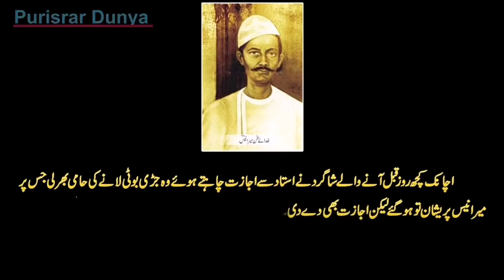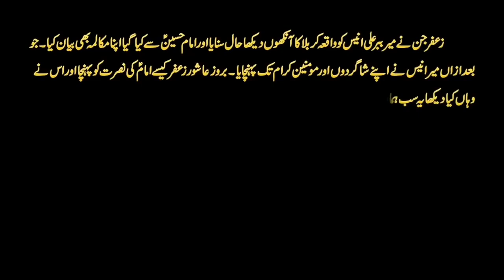Zafar e Jin And Mir Anees History Part 1 || Hum Hai Azadaar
*  TAGS. *

zafar e jin History
mir anees history
mir anees biography
zafar e jin biography
zafar e jin ki kahani
story of zafar e jin
zafar e jin in karbala
jafar e jin and mir anees
mir anees with zafar e jin
zafar e jinn
sabeel media
zafar e jin nauha
zafar e jin noha
mir anees noha
mir anees marsiya
nadeem sarwar
zafarejin
zafar e jin
Imam Hussain a.s
mir anees
zafar e jinn mir anees
zafarejinnmiranees
mir anees zafar
mir anees zafar e jinn
miranees zafar e jinn
miraneeszafarejinn
shia
waqiya
mir anees
shayar
marsiya
karbala
karbala mir anees
mir anees karbala
mir anees marsiya
mir anees waqiya
Mir Anees
Mir Anees Marsiya
Mashallah
HumHainAzadaar
Hum Hai Azadaar
HumHaiAzadaar
LiveMajlis
Azadaar
Azadaari
Muharram
mir anees history
mir anees and zafar e jinn
mir anees jafar e jinn
mir anees aur jafar e jinn
mir anees aur zafar e jinn
mir anees aur zafar e jin history
mir anees and zafar e jinn history
mir anees aur jafar e jinn history
mir anees and jafar e jinn history
history
urdu history
karbala history
jinn history
mir anees history
Mir anees sb history
Mir anees marsiya history
mir anees
mir anees short video
mir anees aur jafar e jinn short video
mir anees short film videos
mir anees short film video
Mir Anees Aur Jafar Jinn Short Film
Mir Anees Aur Jafar E Jinn Short Film
mir anees aur jafar e jinn short film videos
mir anees aur jafar e jinn short film video
mir Anees And Jafar E Jinn History video
Urdu History
Urdu history videos
urdu history video
Mir Anees Aur Jafar E Jinn History Film
Mir Anees Aur Jafar E Jinn History short video.